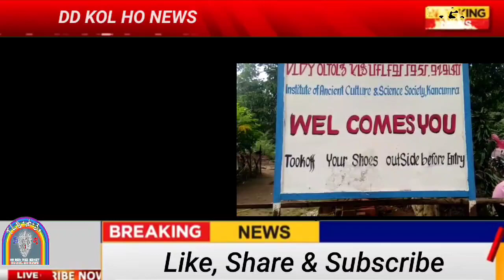𑢫𑣆 𑣘𑣐𑣂 𑣙𑣕𑣃 𑣕𑣚𑣌𑣁 𑣑𑣃𑣂 𑣆𑣓𑣃𑣊 𑣗𑣔𑣁 𑣗𑣔𑣂-𑣡𑣠𑣢𑣢.Gaipani football turnament 2022..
DD KOL HO NEWS
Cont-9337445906